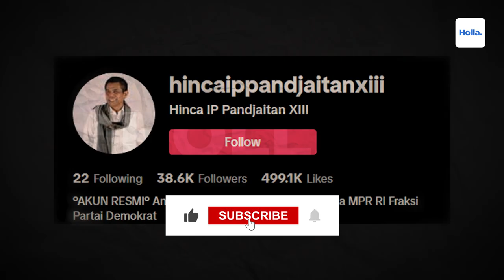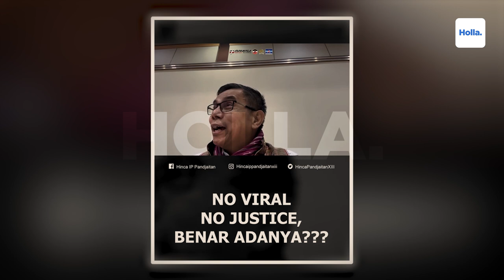Hakim Agung Baru Siap Buka Kasus Jessica Wongso! No Viral No Justice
Bahkan baru-baru ini dalam ruang sidang Komisi III DPR RI, kasus Jessica Wongso dibuka kembali saat menyeleksi hakim Agung. Hal tersebut diunggah melalui akun TikTok resmi @hincaippandjaitanxiii. Hinca Pandjaitan sendiri adalah seorang anggota Komisi III DPR RI dan anggota MPR RI dari fraksi partai Demokrat.